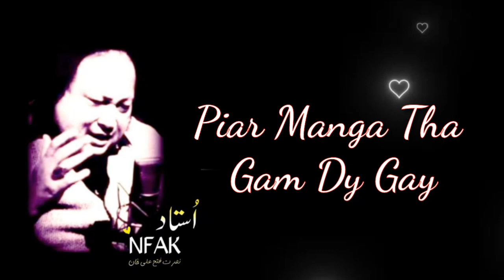Piar Manga Tha Game Dy Gay | Song | Nusrat Fateh Ali